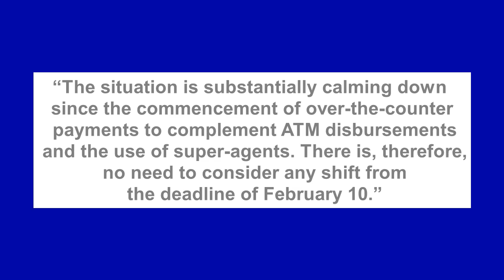New naira: POS agents charging above N200 will be jailed – CBN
The Governor of the Central Bank of Nigeria, Godwin Emefiele, has said that Point of Sale agents who charge above N200 for the CBN cash swap programme will be arrested and jailed when caught.